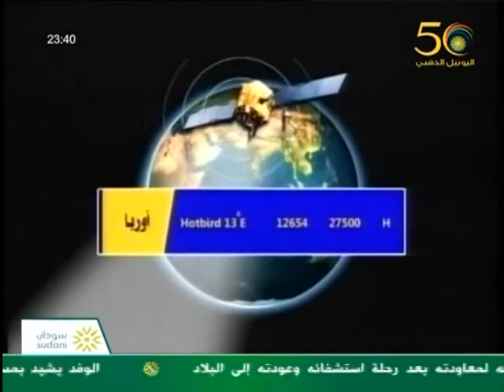اليوبيل الذهبي لتلفزيون السودان قاعة الصداقة -3